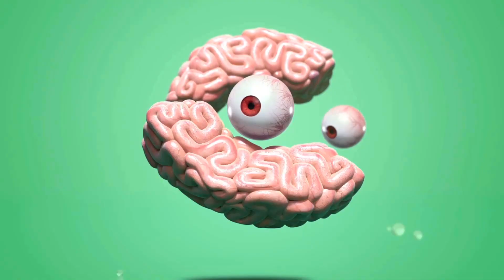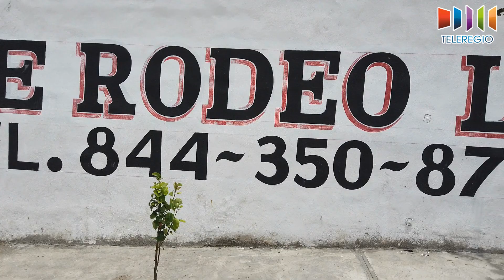MATIAS BECERRA SU HISTORIA